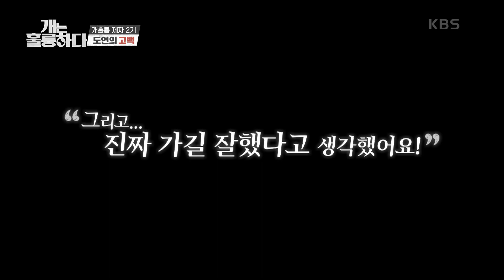긴장과 두려움이 앞섰던 지난 날! 2기 제자 장도연의 속마음☆ [개는 훌륭하다/Dogs Are Incredible] | KBS 210426 방송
긴장과 두려움이 앞섰던 지난 날! 2기 제자 장도연의 속마음☆